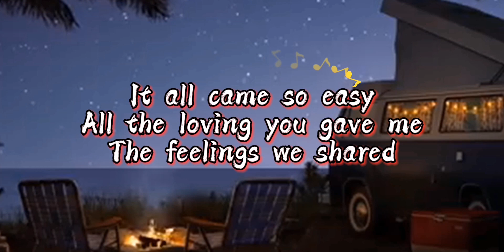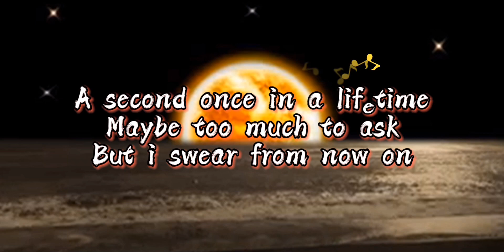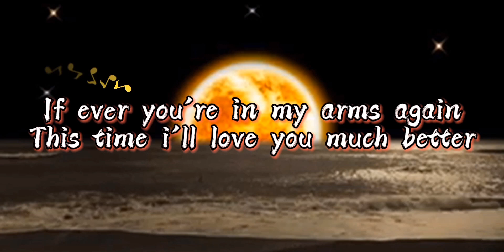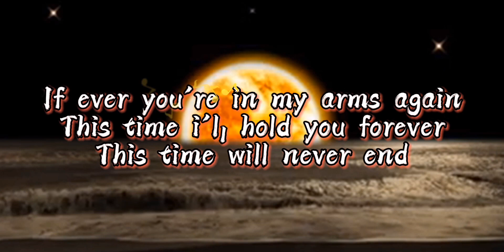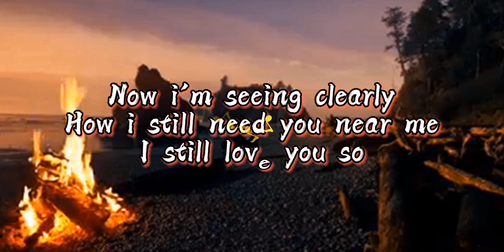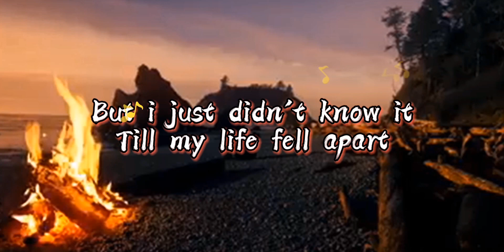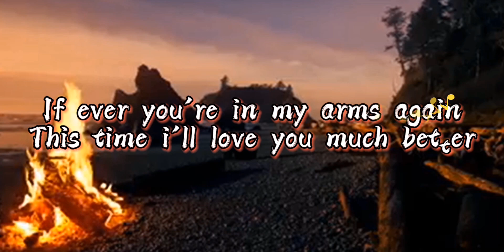IF EVER YOUR IN MY ARMS AGAIN-BY:JOHANN MENDOZA&KIM MOLINA COVER(LYRICS)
IF EVER YOUR IN MY ARMS AGAIN-PEOBO BRYSON
COVERED BY JOHANN MENDOZA&KIM MOLINA
&PeoboBryson#lyric#Ifeveryourinmyarms